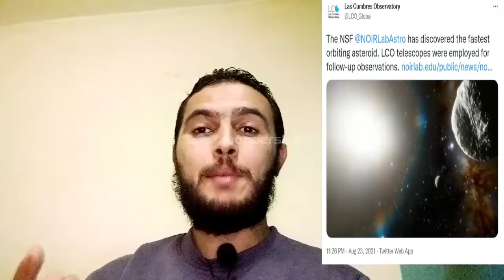اكتشاف أسرع كويكب في النظام الشمسي